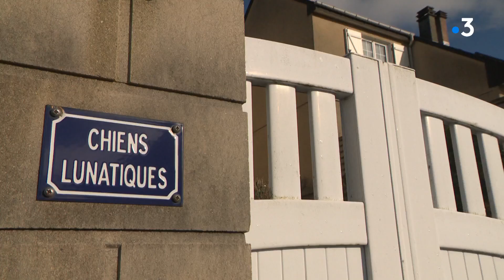Le Berger australien, le chien à la mode en Normandie épisode 4/4